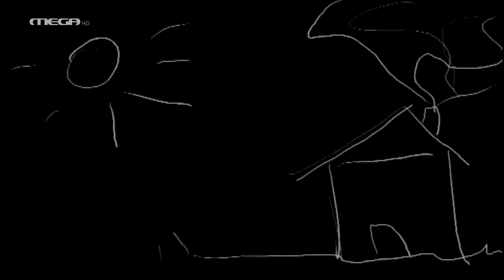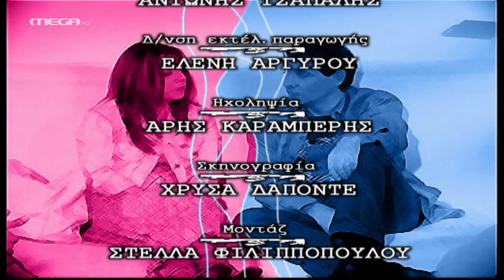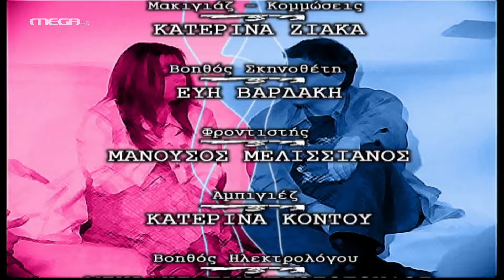Σ’ Αγαπώ Μ’ Αγαπάς - Επεισόδιο 56 HD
Η Δήμητρα και ο Θοδωρής…
Κάνουν ομαδική ψυχοθεραπεία…
‘Αρρωστοι στο σπίτι και η μαμά τους φροντίζει…
Ο Πολιτιστικός Σύλλογος της γειτονιάς τους απονέμει βραβεία και η Δήμητρα και ο Θοδωρής στα καλύτερά τους…